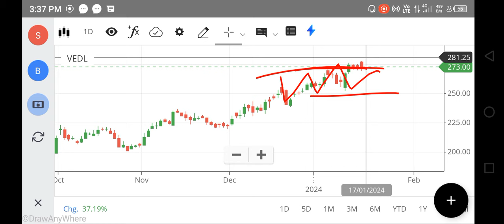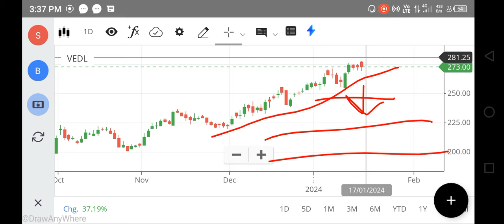Vedanta SHARE LATEST NEWS | VEDANTA SHARE SPLIT | VEDANTA SHARE TARGET | Dow Jones Gift SGX NIFTY